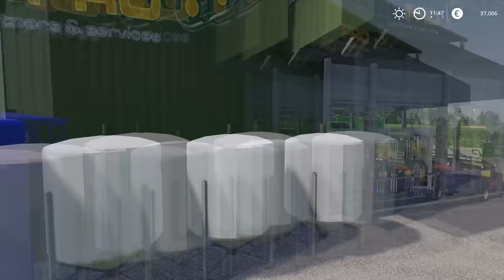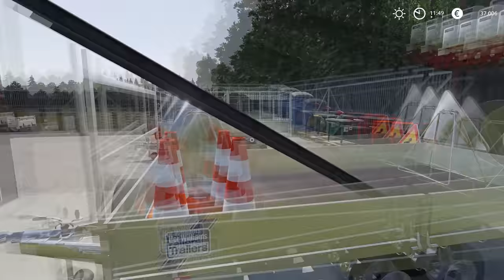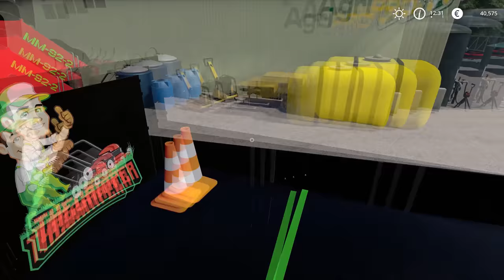Mowing ROADSIDE grass & removing TREES | Lawn Care on Ellerbach | Farming Simulator 19 | Episode 4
Today we are in Ellerbach and we are mowing roadside grass and removing overhanging branches. We are leasing Energreen equipment to mow the grass. We made a big traffic jam while mowing the grass so we let cars overtake us. For removing branches we are leasing JCB telehandler with a basket so we can reach high branches. After everything is done we returned leased equipment and used MAN crane truck to pick up cut branches and sell them at the sawmill.

🖥️PC Specifications:
Processor: AMD Ryzen 9 3900X AM4
Motherboard: GIGABYTE MB B450 AORUS ELITE
Graphics Card: Gigabyte RTX 2070 SUPER 8GB
RAM: 2x8GB 3200 MHz DDR4 Patriot VIPER
Power Supply: Thermaltake RGB 650W
SSD-1: Samsung 970 EVO NVMe M.2 1TB
SSD-2: Intel 660P M2 NVME 3 500 GB
HDD: WDC WD10EZEX 1TB

Songs:
0:11 - 4:08 Bay Breeze - FortyThr33
4:09 - 7:48 Fredji - Happy Life
7:49 - 10:17 MBB Feel Good
10:18 - 13:13 Ikson - All Night
13:14 - 16:09 DayFox - Lioness
16:10 - 19:50 Ikson - Paradise